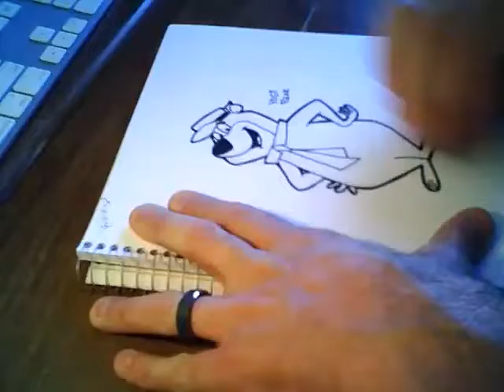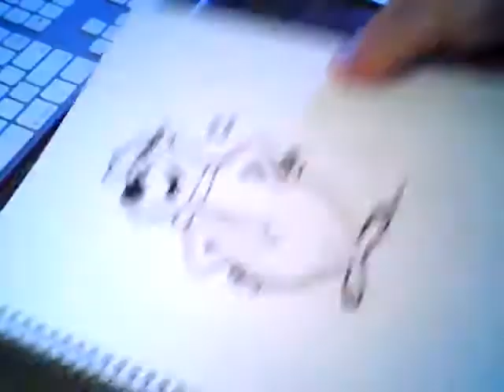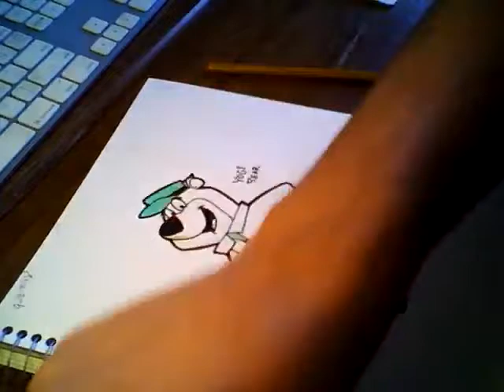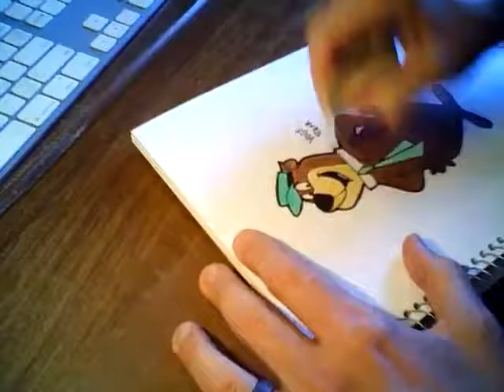Yogi Bear - live cartoon drawing